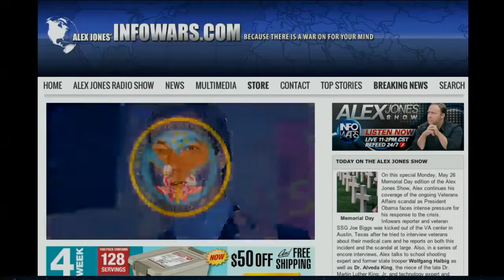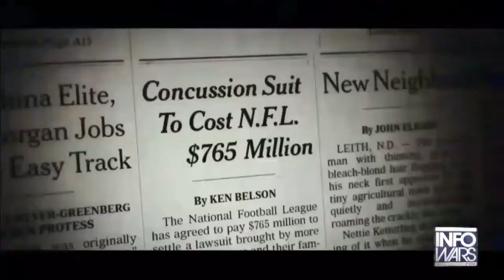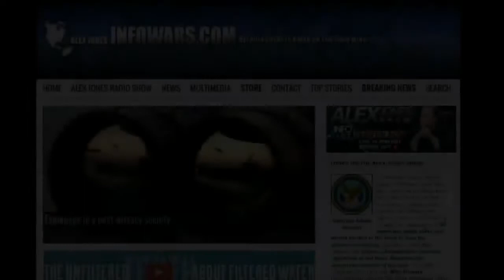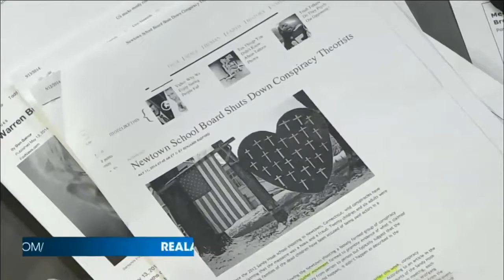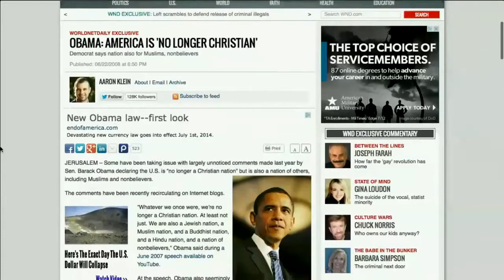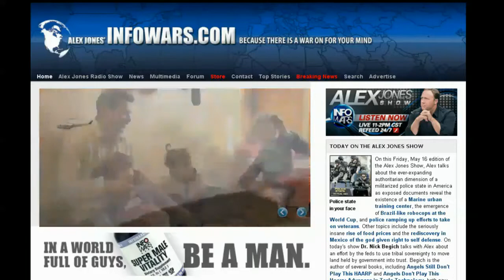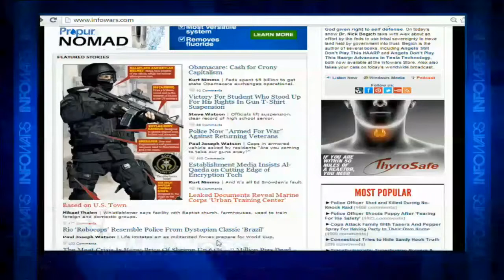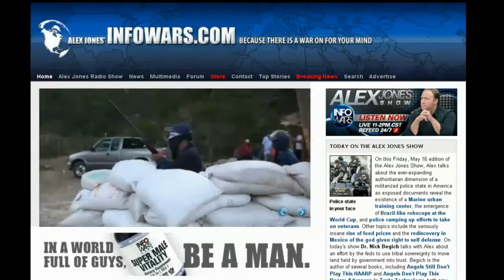The Alex Jones Show(Commercial Free AUDIO) Monday May 26 2014: W. Halbig, Alveda King, Nic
Memorial Day Today Show Is A Mix Of New And Best Of Alex Jones Shows -- Date: 05/26/2014 -- -Today - On this special Monday, May .